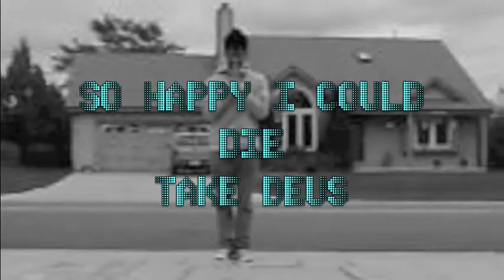So happy I could die (take 2)